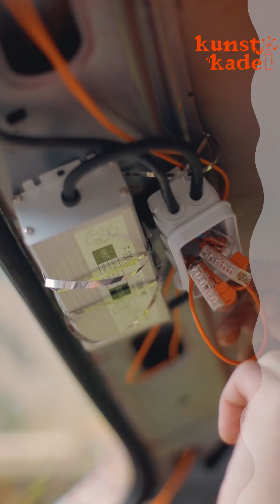Niek van der Veer Kunstkade 2024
Voor Kunst Kade 2024 maakte Niek van der Veer 'In motion'

Dit werk gaat in op de transformatie van een idee naar een definitieve vorm en de handelingen die daarbij betrokken zijn. Het proces wordt hierin beïnvloed door organische en gevoelsmatige momenten die zich verhouden tot doelgerichte ontwerpkeuzes. In de geest van Sisyphus geeft Niek zichzelf een jaar lang de taak om de lege huls van de auto voort te slepen en de carrosserie met de hand te bewerken, waardoor het object langzaam verandert van gedaante, functie en betekenis. Tijdens dit proces onderzoekt hij het effect en affect van de gemaakte keuzes, om uiteindelijk weer verwerkt te worden in het (kunst)werk zelf.

De Kunst Kade is een expositie van 7 grote werken aan de kade van de Nijverheid.

🎥Cristina Kirstein

Kunstkade is mede mogelijk gemaakt door Stichting EX en de Gemeente Utrecht.

De kunstkade is te bezichtigen op de kade van de Nijverheid tot begin zomer 2025